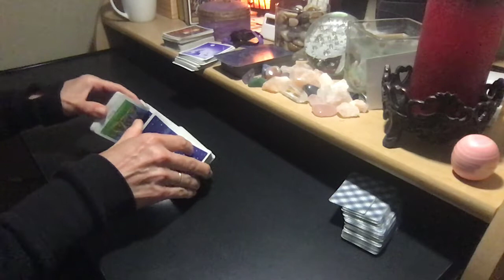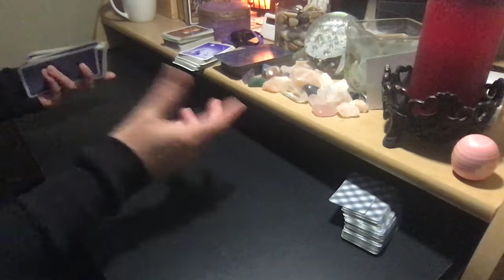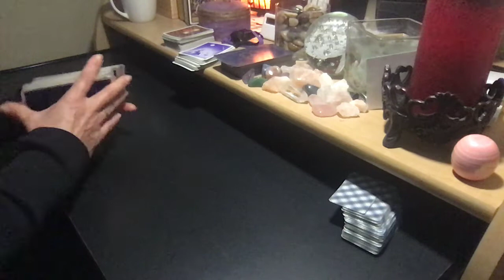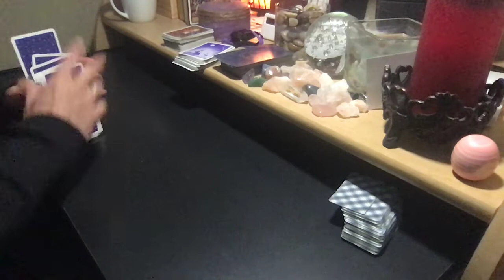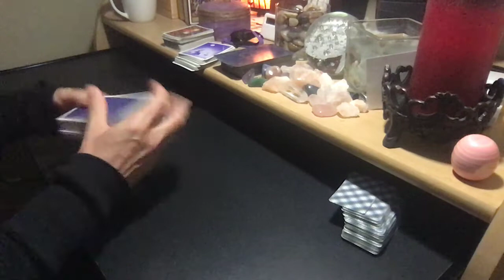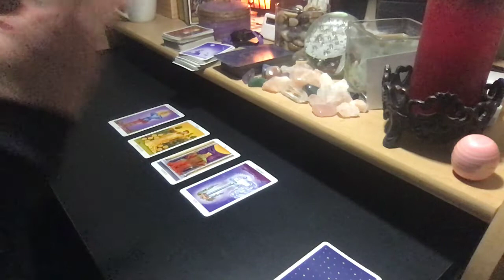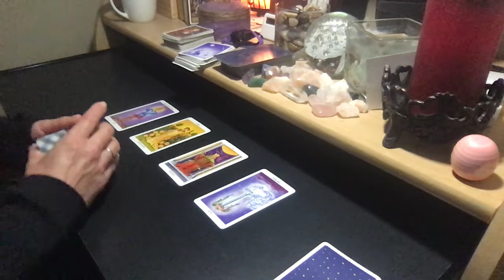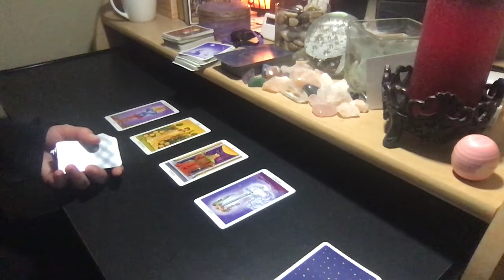2020 SCORPIO SUN | SAG MOON #44